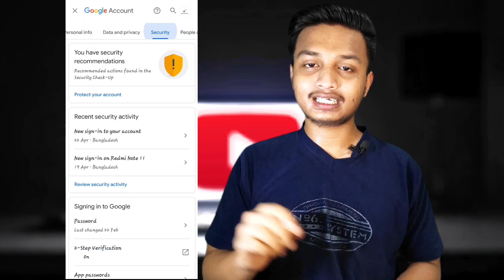স্মার্ট ফোনের ৩টি গুরুত্বপূর্ণ ট্রিকস। 3 *IMPORTANT* Smartphone Tricks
3 *IMPORTANT* Smartphone Tricks। স্মার্ট ফোনের ৩টি গুরুত্বপূর্ণ ট্রিকস।

smartphone,tricks,tips,how to speed up smartphone,how to fix lag in android,snartphone lag fix,smartphone secret codes,secret android settings,best,how to,mobile,internet,2022,shorts,shorts,youtube shorts